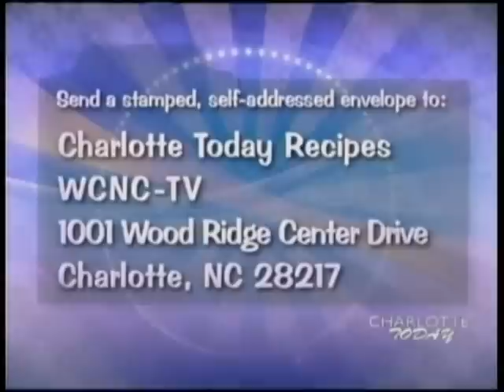Pradigy GT on Charlotte Today (May 2010)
Rock band Pradigy GT performing and interview on WCNC's Charlotte Today on May 2010.